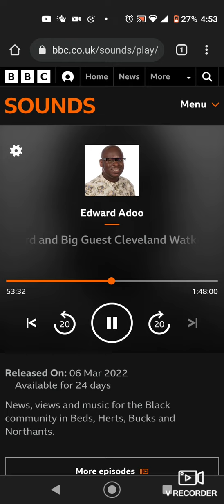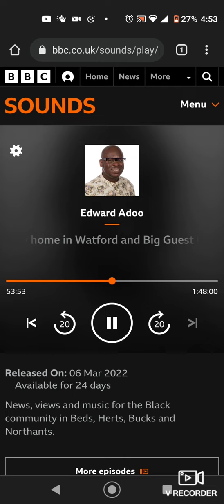Pat Bedeau interviewed by Edward Adoo on BBC introducing....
BedFunk interview